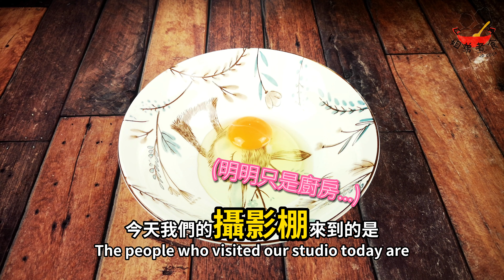🥯脆皮奶香甜甜圈Homemade Crispy Donuts | 網紅甜點超好吃，保證令你停不了口，表皮酥脆內裡卻像蛋糕般蓬鬆綿密！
簡易美味食譜 Easy-to-cook gourmet dishes recipe
【脆皮奶香甜甜圈 Homemade Crispy Donuts】chi/eng subtitle

網紅甜點在家也能輕鬆搞定。
酥脆的外皮原來靠“這個”，多加一個步驟口感瞬間上升好幾個等級。

The most delicious and easiest recipes.
How to make donuts become crispy? You only have to add "this", and with only one more step, the taste instantly rose several levels.

麵團 Dough:
1顆雞蛋 An egg
85克鮮奶 85g fresh milk
15克白糖 15g sugar
1/2茶匙乾酵母 1/2 teaspoon dry yeast
200克高筋麵粉 200g high-gluten flour
25g牛油(黃油) 25g butter

粉漿 Batter:
40克低筋麵粉 40g low protein flour
1/4茶匙髮粉 1/4 teaspoon baking powder
75克冰水 75g ice water
1/2湯匙食用油 1/2 tablespoon cooking oil

裹粉 Topping:
30克全脂奶粉 30g full cream milk powder
20克糖粉 20g icing sugar

JD Cook 姐弟煮食YouTube頻道
和你一起學煮各種簡易美食！

JD Cook YouTube Channel
Let's learn various easy-to-cook gourmet dishes together!